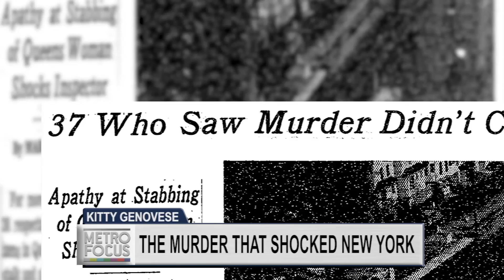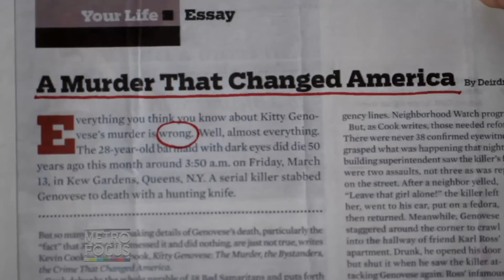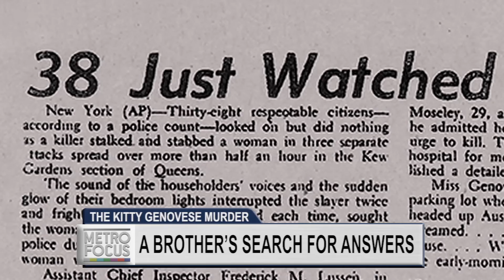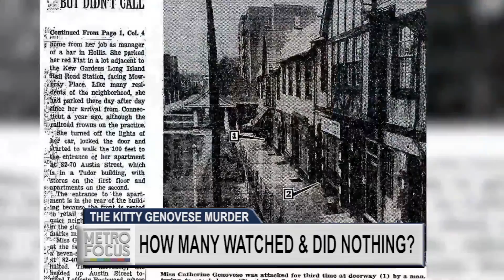The Kitty Genovese Case: A Brother’s Search for Answers